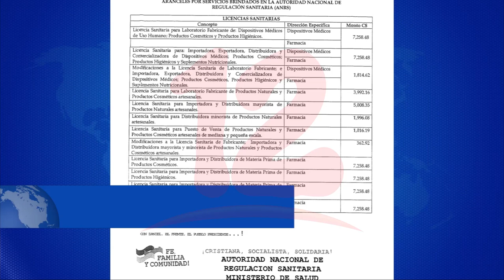Noticias12Nicaragua Actualizan tablas de tributos que negocios deberán pagar al Minsa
Actualizan tablas de tributos que negocios deberán pagar al Minsa